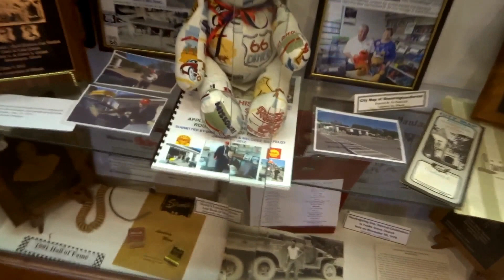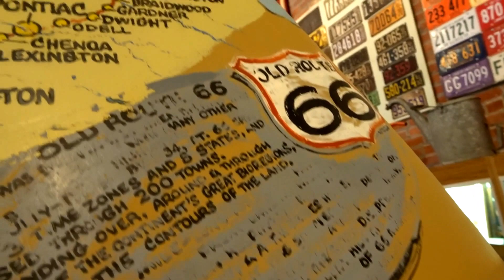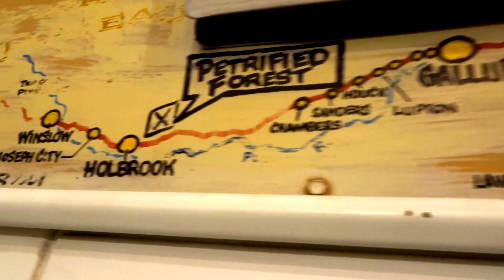Leaving Chicago & beginning Route 66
Memories from our first full day on the road.

We left Chicago early and made the most of our day. Stopping off at many stops but the main one being the museum. It was filled with so much stuff associated with Route 66. You forget how truly famous this route is!

for the tunes.